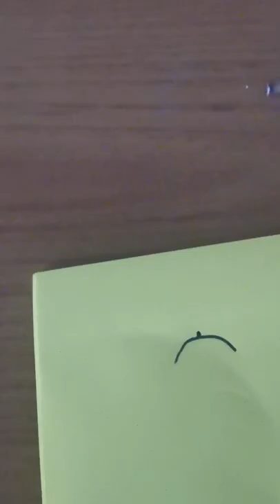Making art with a twist